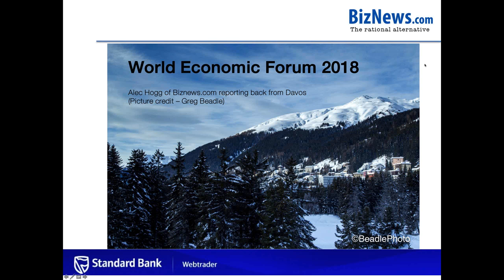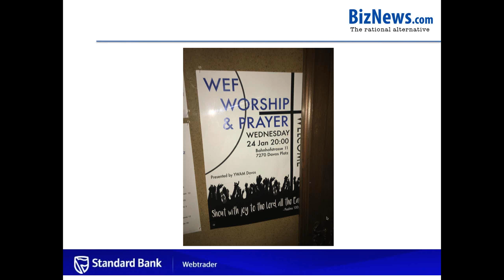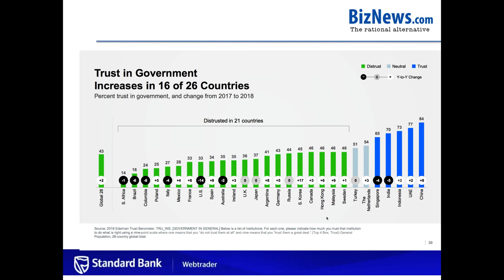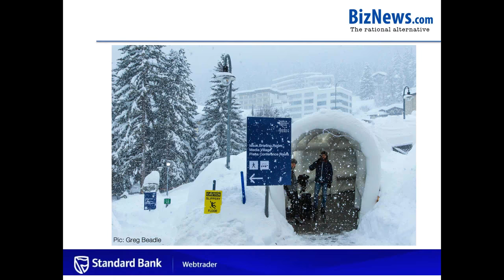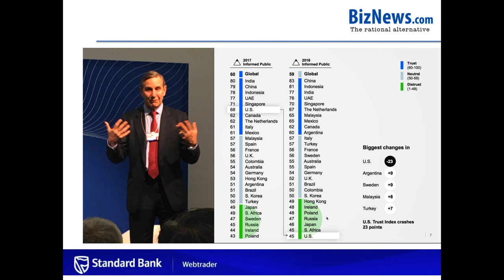Hogg on Davos - Insights from the 15th annual WEF meeting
The World Economic Forum in Davos exposes the early stage of ideas which often catch fire in the months and years that follow.

From smartphones to global warming, electric cars to geo-political change - Davos is consistently ahead of, and sets the agenda for mainstream thinking. Biznews editor and media entrepreneur Alec Hogg is in Davos again for what is his 15th annual WEF meeting.

Watch Aleg Hogg as he shares the freshest insights from the top of the business world.